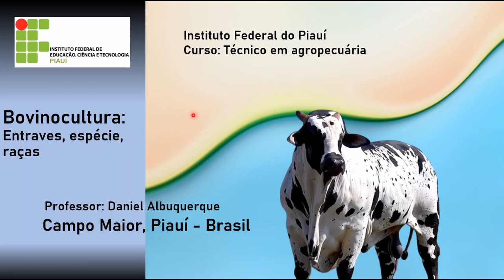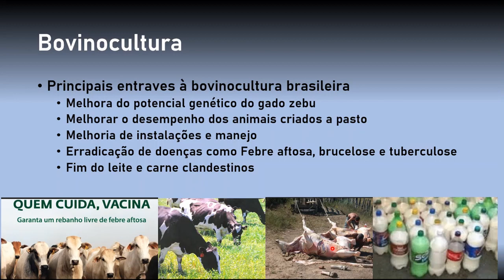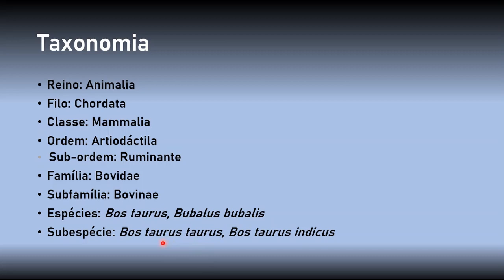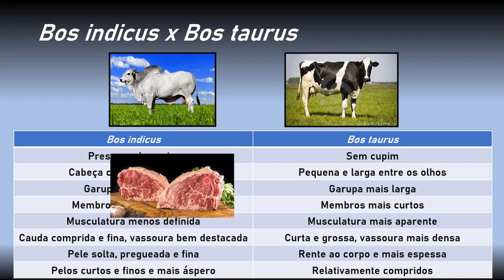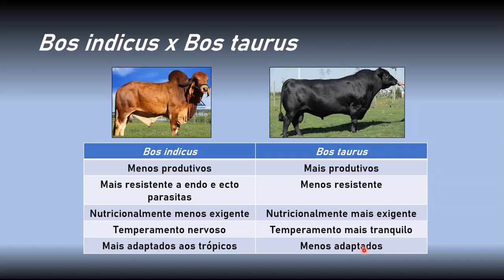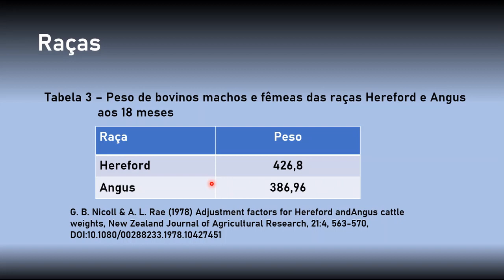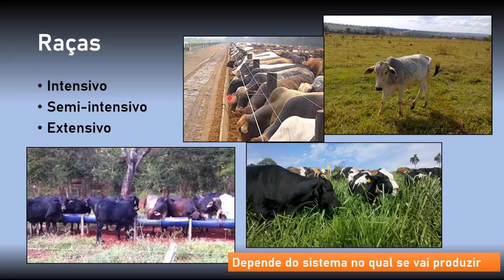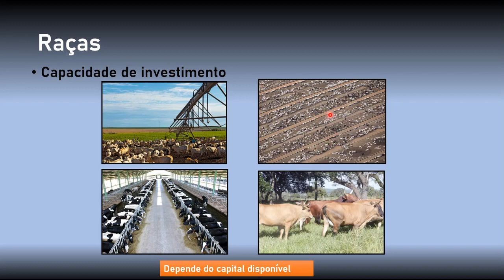Aula 2 entraves bovinocultura e escolha das raças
Antes de iniciar as atividades é importante ter em mente o que se quer produzir e onde se vai produzir para escolher a espécie e a raça mais interessante, para determinado sistema.